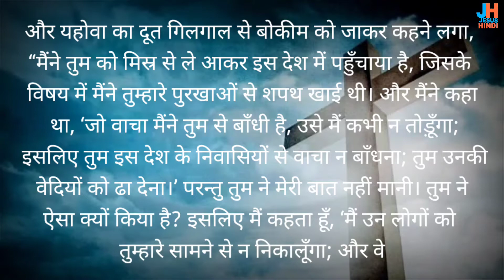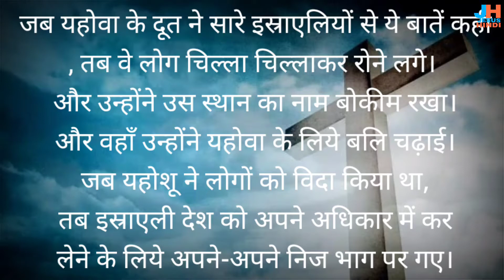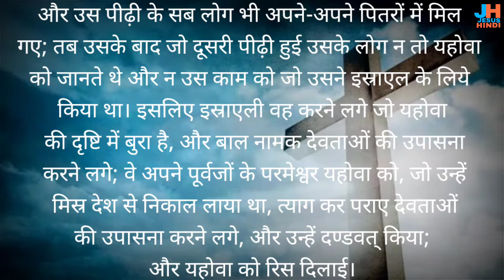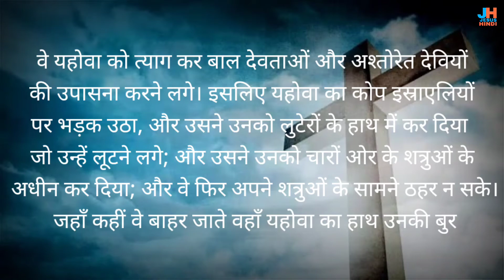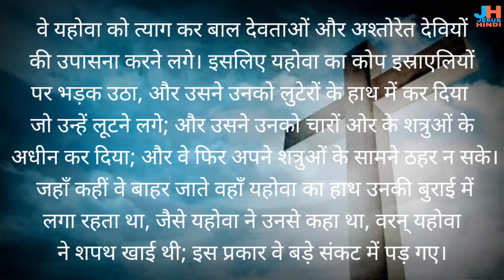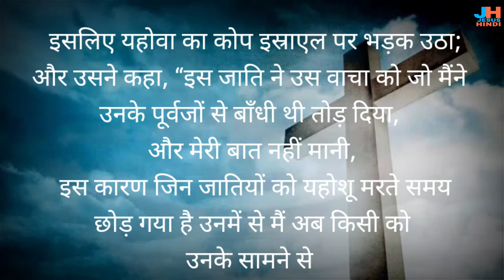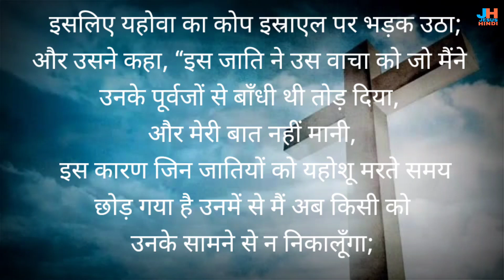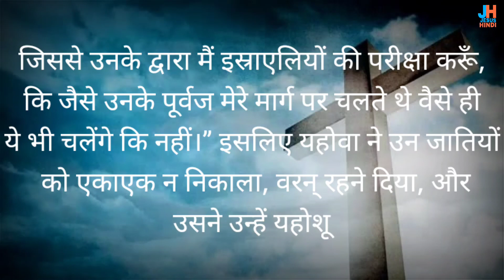न्यायियों 2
न्यायियों अध्याय 2

 link   @JESUSHINDI